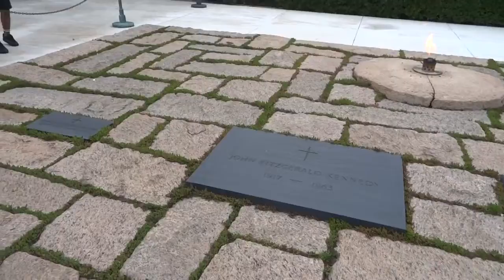ΟΥΑΣΙΝΓΚΤΟΝ (WASHINGTON DC)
Είναι η πρωτεύουσα των Η.Π.Α. στα σύνορα των πολιτειών του Μέριλαντ και της Βιρτζίνια. Δεν αποτελεί τμήμα καμίας πολιτείας των ΗΠΑ.